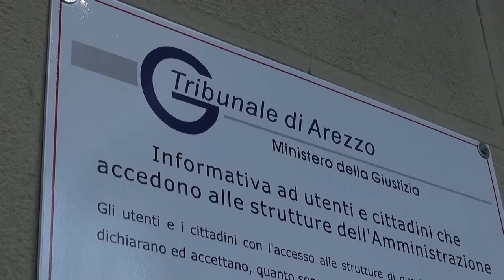Caso Coingas, il primo giugno l'incidente probatorio di Sergio Staderini